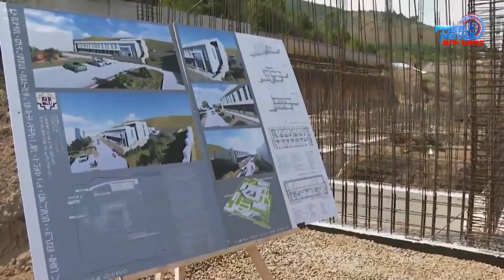Վարչապետը ծանոթացել է Վանաձորի ԲԿ-ի ինֆեկցիոն բաժանմունքի կառուցման ընթացքին